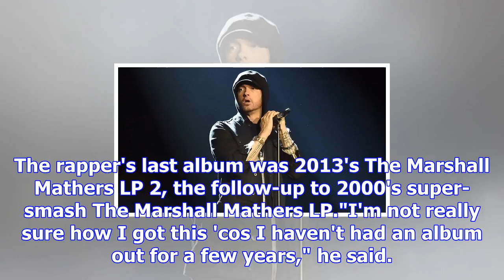Eminem working with ed sheeran and pink on new album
From Digital SpyGuess who's back? Back again... That's why they call him Slim Shady after all. Emine...